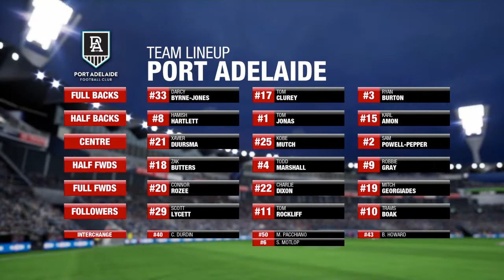Round 22, 2021; Geelong Vs Port Adelaide - AFL Evolution 2